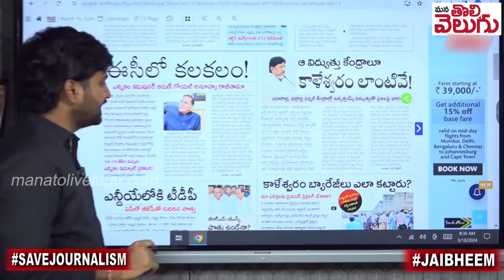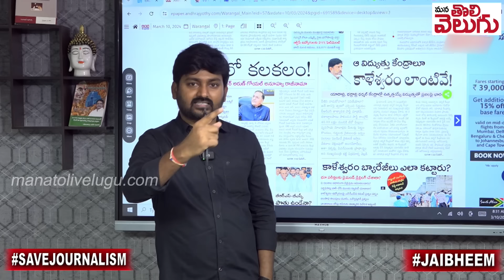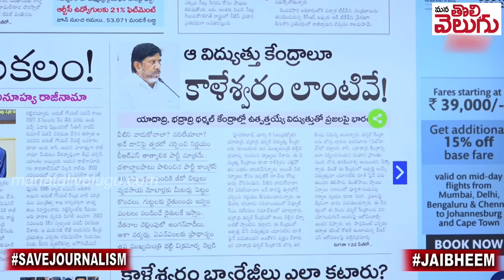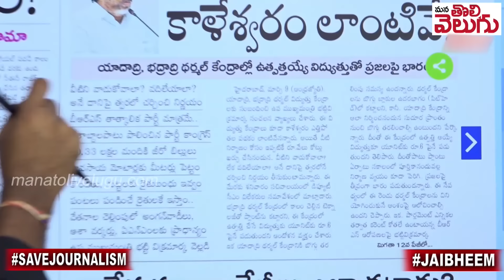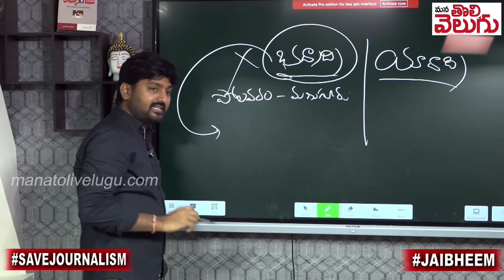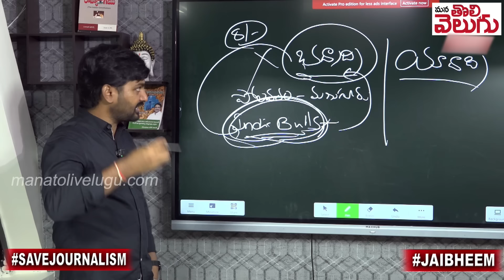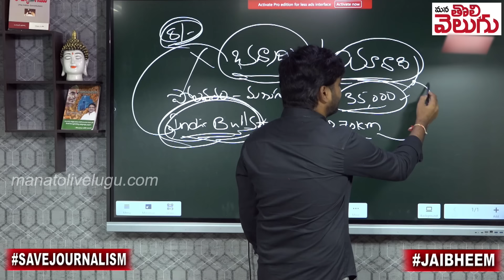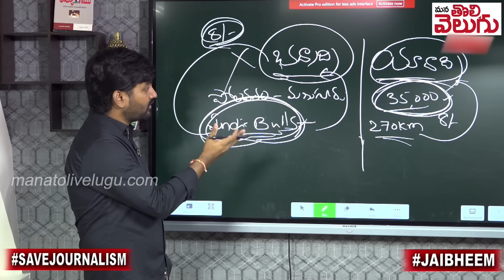కాళేశ్వరం లెక్కనే విద్యుత్ ప్రాజెక్టులు ! | Bahatti Vikramarka Shocking Comments On Power Projects